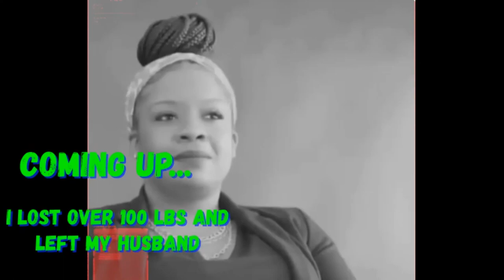OBESE WOMAN THAT LOSES OVER 100 LBS DUMPS HUSBAND FOR WORK HUSBAND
WHEN MY WIFE LOSS OVER 100 LBS SHE LEFT ME AND OUR CHILD
WIFE LOSES OVER 100 LBS THEN LEAVES HUSBAND
In this video, we're sharing the story of a wife who loses over 100 pounds then leaves her husband and child.
We read this story to illustrate the powerful effect that weight loss can have on a family. This story provides a cautionary tale about the importance of staying connected to your family members who are affected by your weight loss.
A sad story that should have been a great story. A wife loses over 100 lbs  then decides to leave her husband and 1yr old child for an office fling. Only to end in heart break and loneliness
WIFE LOSS OVER 100 LBS
MY WIFE LOSS 100 LBS THEN LEFT